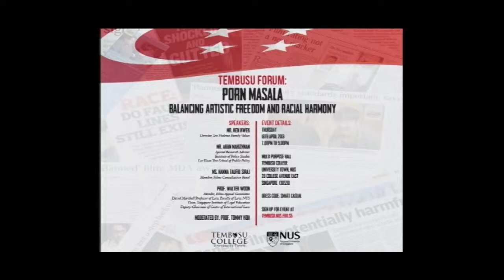Tembusu Forum: Porn Masala: Balancing Artistic Freedom and Racial Harmony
18 April 2013
7 -- 9 pm
Tembusu Multi-Purpose Hall

Moderator:

Professor Tommy Koh
Rector, Tembusu College

Speakers:

Mr Ken Kwek
Director, Sex.Violence. Family Values

Mr Arun Mahizhnan
Special Advisor, Lee Kuan Yew School of Public Policy

Ms Hannah Taufiq Siraj
Member, Films Consultative Panel
Programme Consultant, MUIS Academy

Professor Walter Woon
Member, Films Appeal Committee
David Marshall Professor of Law, NUS
Dean, Singapore Institute of Legal Education
Deputy-Chairman, Centre of International Law